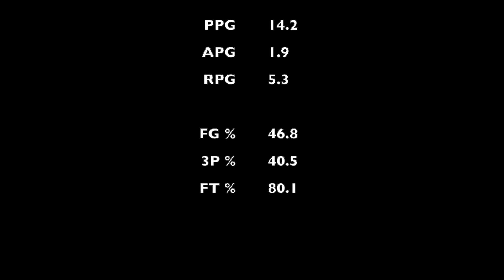Cassius Brooks Full Season Highlights 2022-2023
Cassius Brooks
6'0" | Guard | 190 lbs
Kirkwood CC | Curie HS (IL)
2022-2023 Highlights